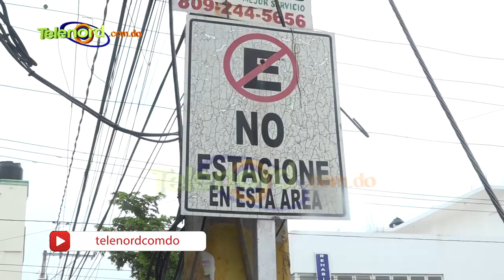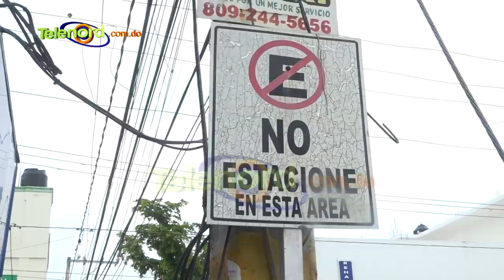Digesett continúa operativo de organización del tránsito en SFM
La Dirección General de Seguridad de Tránsito y Transporte Terrestre (DIGESETT), continuó ayer con el operativo de organización del tránsito, esta vez en la calle Salcedo y otras localidades de esta ciudad de San Francisco de Macorís.

El coronel Jiménez R., encargado de la dirección regional de la Digesett, con asiento en esta ciudad, también se refirió a las retenciones de motocicletas y apresamientos de conductores; alegando que esto solo ocurre, si la motocicleta no cuenta con los documentos de ley requeridos. En caso de los conductores serán apresados solo si portan perfil sospechoso.

Expresó además que estos operativos continúan en toda la ciudad, en especial, en los lugares donde haya centro de salud.